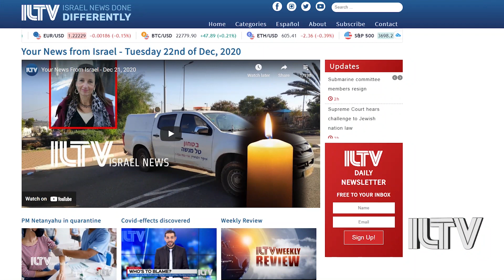Israel delivers 2nd Iron Dome missile defense system to U.S. army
Israel delivered the second of two-iron dome defense system batteries to the U.S. army, part of an agreement signed by the Israeli defense ministry and the US department of defense.